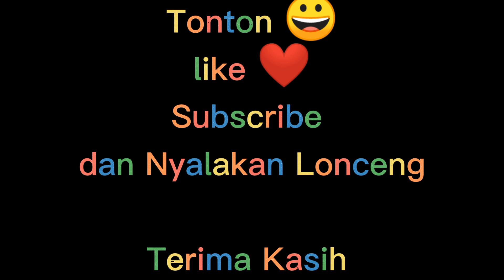Mukbang Mie Pedas Part 2 || Bkn Challange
Chanel C.M.V 3

Jangan lupa